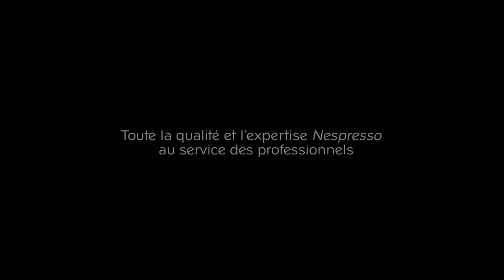Nespresso Professionnel : le film (version courte)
Découvrez toute la qualité et l'expertise Nespresso au service des professionnels. Que vous soyez en entreprise, hotellerie ou restauration, Nespresso Professionnel vous offre une gamme de machines à café et de services adaptée à tous vos besoins. Intéressé par nos solutions ?